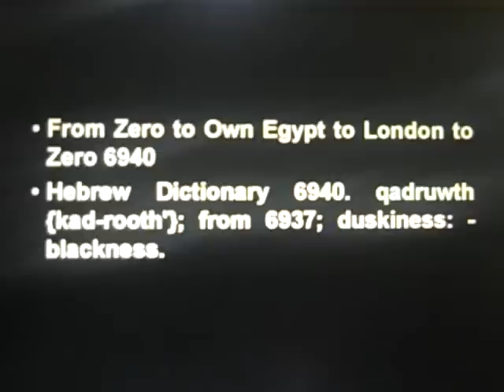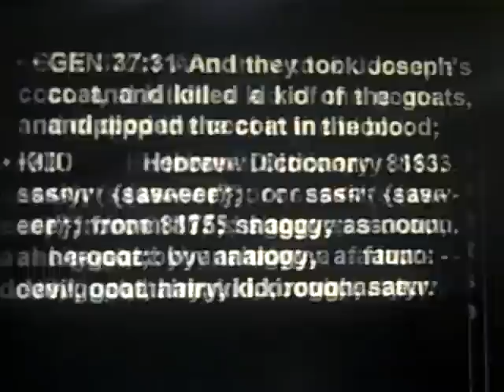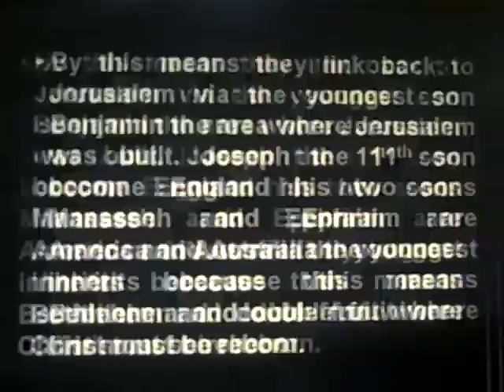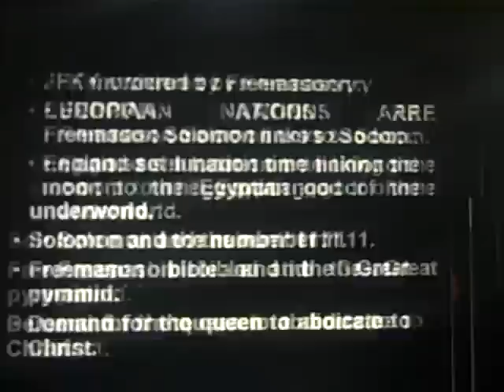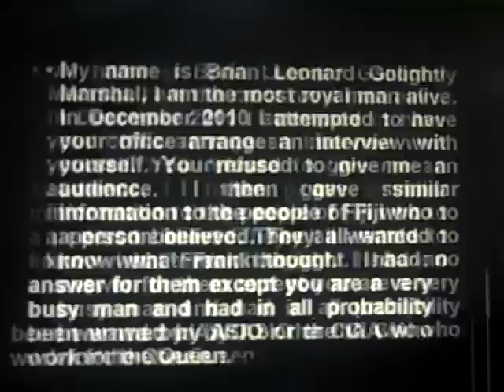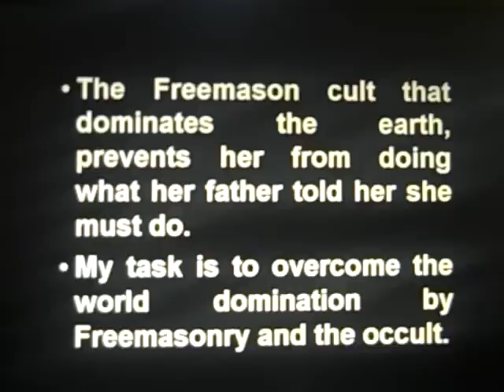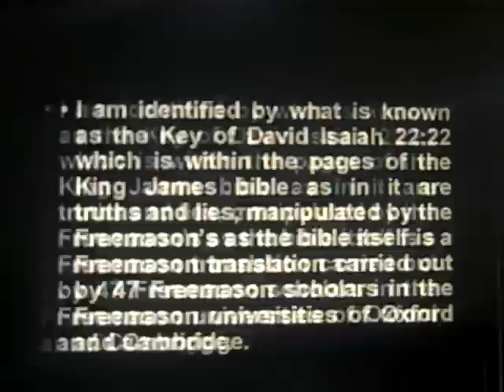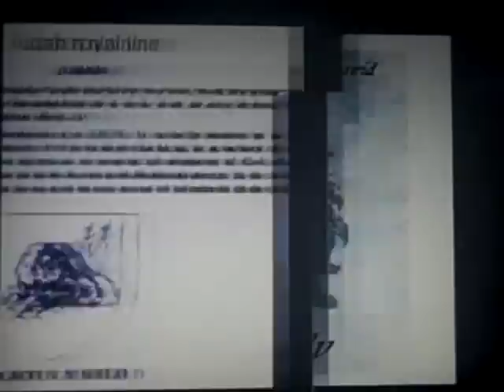NIBIRU SINGULARITY YHWH 8 (Mirrored from brianisyahweh3)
(Mirrored from brianisyahweh3)